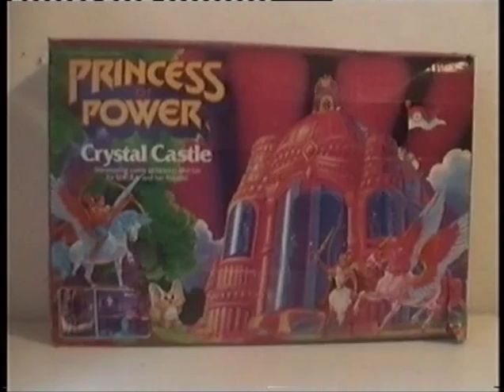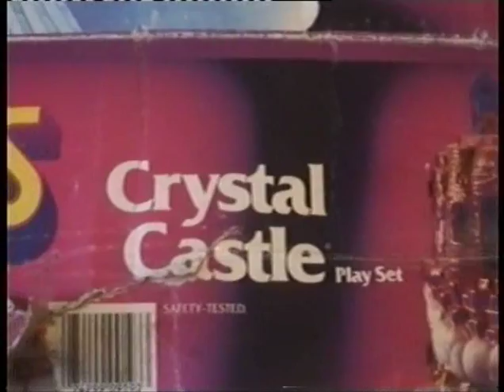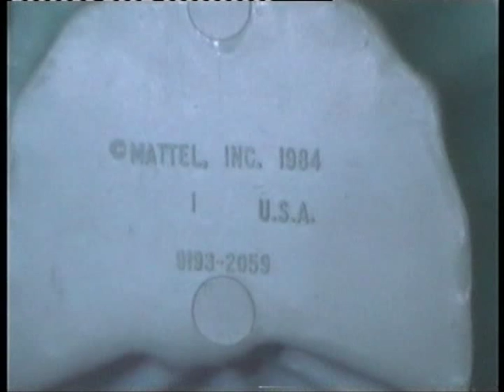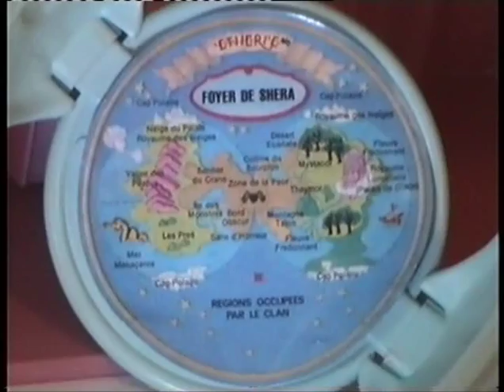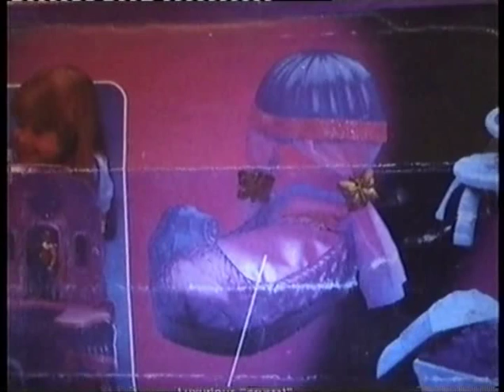Crystel Castle She-Ra ---- Fantastic Toys and Merchandise 10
She-Ra Princess of Power Crystel Castle